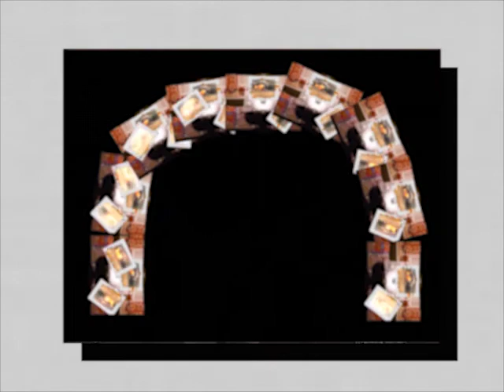lifting friendly ghosts by railcar between center-worlds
round 3 in my rematch vs milk for the match voting tournament 2.